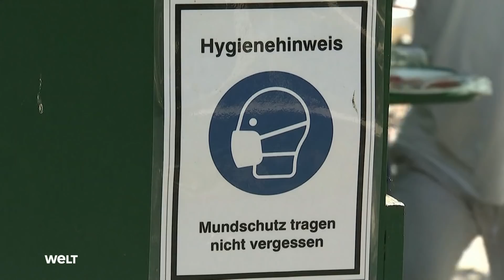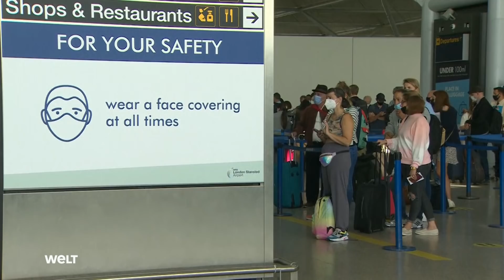CORONA: Covid19-Lockdown? Scholz gibt mutiges Versprechen ab - Kritik an "Freedom Day" I WELT News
Der Vorschlag eines «Freedom Days» am 30. Oktober, bei dem alle Corona-Beschränkungen fallen sollen, stößt weiter auf Kritik. «Ich finde es nicht kollegial, solche zusätzlichen Belastungen einfach zu ignorieren, weil man das Maskentragen leid ist», sagte die Vorsitzende des Marburger Bunds, Susanne Johna, dem Redaktionsnetzwerk Deutschland (RND/Dienstag). «Die Impfquote ist viel zu niedrig, um beispielsweise Maßnahmen wie die Maskenpflicht in Innenräumen aufzuheben.»

Der CDU-Gesundheitspolitiker Erwin Rüddel ergänzte gegenüber dem RND: «Ich halte den Vorschlag für nicht hilfreich in der aktuellen Situation, kurz vor einer möglichen vierten Welle.» Er rechne allerdings mit vollständiger Normalität ab März 2022.

Kassenärztechef Andreas Gassen hatte den Vorschlag kürzlich gemacht - und war dafür bereits deutlich kritisiert worden.